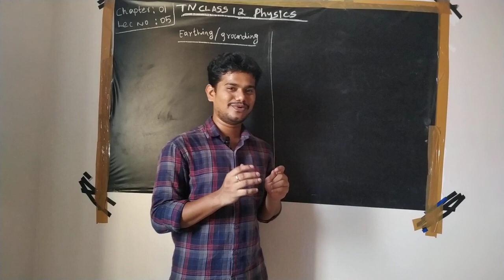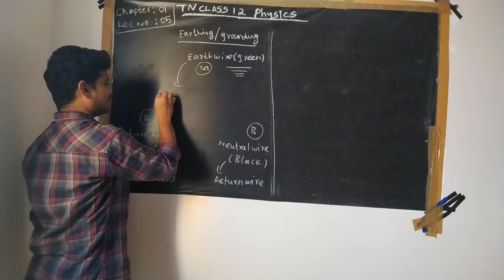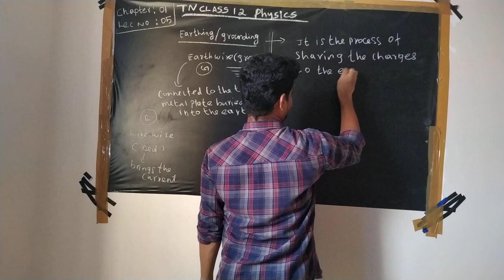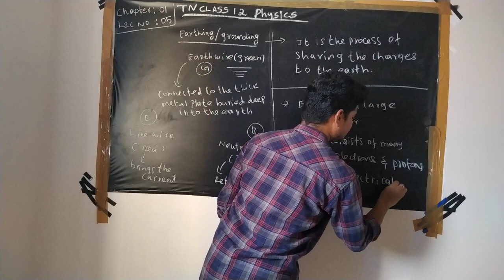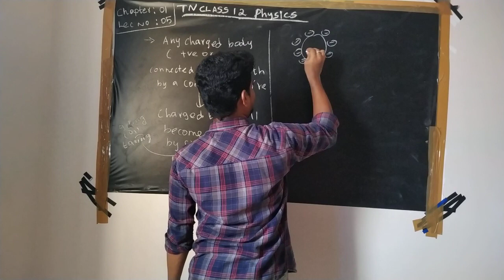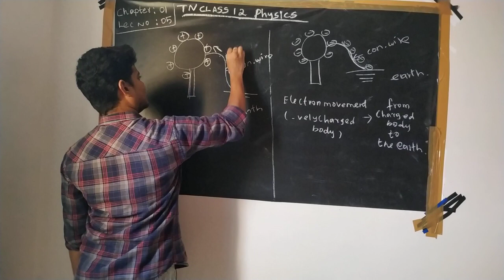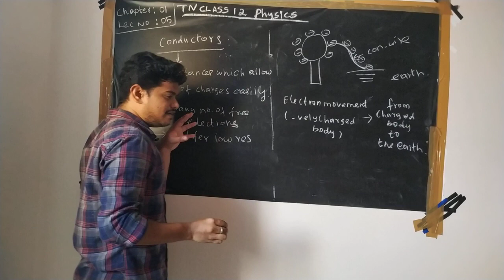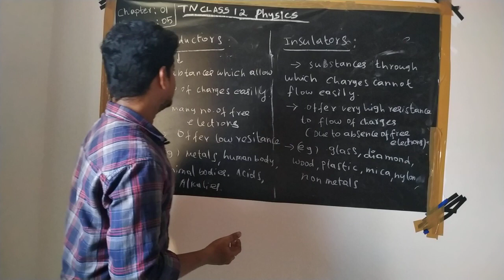TNClass12Physics|Electrostatics Lec 05|| Earthing/grounding